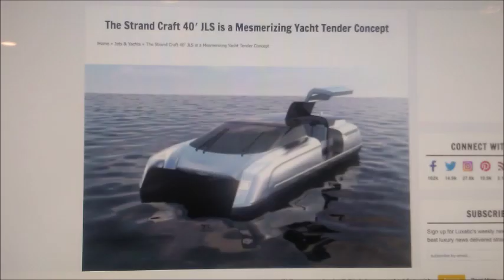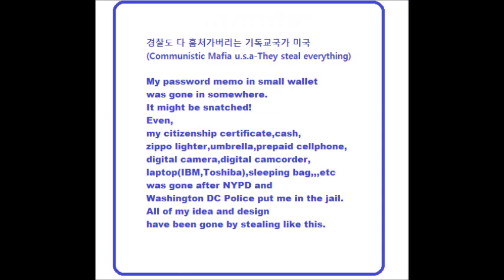My Jan 18,19 2020 Slideshow 1